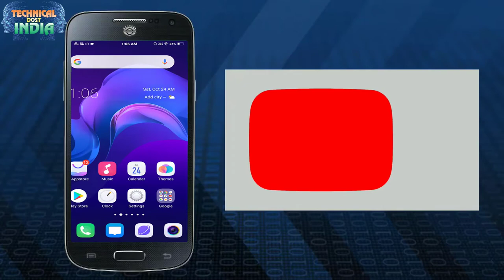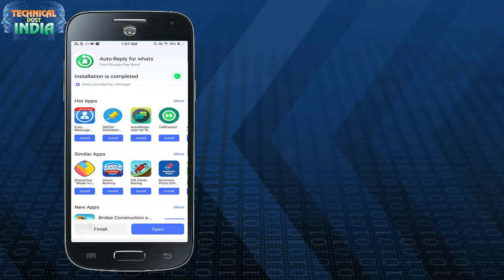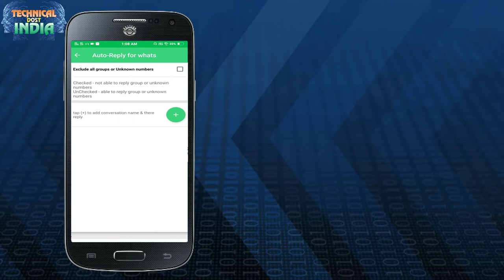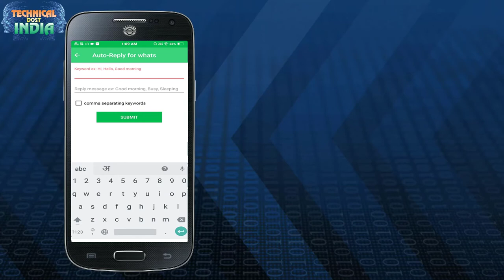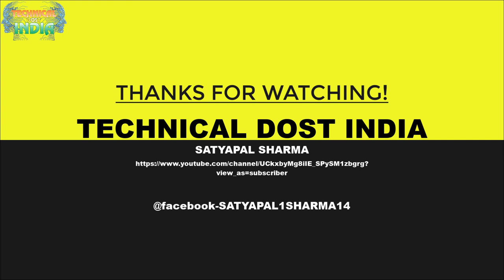आप का whatsapp खुद अपने आप करेगा Reply ||Auto Reply For Whatsapp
01  आप अपना Android App कैसे बनाये ?सीखे कुछ ही मिनट में||How To Create a Fantasy Android App free
02  अपने फ़ोन में सिम के contacts show कैसे करे साथ में ||Automatic call recording कैसे करे ?
03  Computer,laptop के Desktop पर Hidden Folder कैसे बनाये?||सीखेकुछ ही मिनट मेंHow To Hidden Any Folder
05 फ़ोन को शर्ट की पॉकेट में क्यों नहीं रखना चाहिये जानिये इस वीडियो में ||क्या क्या नुकसान होते है
06  अगर आप फेसबुक चलाते है तो ये 5 गलतिया कभी ना करे ||If you run Facebook never commit these 5 mistakes
07  Computer,Laptop Me Wifi Ka Password Kaise Pta kare Network Icon se ||wifi का पासवर्ड कैसे पता करे ?
08  Windows 10 की Image कैसे Download करे|| Windows 10 Activator|| Pendrive ko bootable कैसे करे जाने
09  Transfer all Contacts Ek Phone Se Dusre Phone Me Kaise Kare?||कांटेक्ट Noको एक फ़ोन से दूसरे कैसे ले
11 आप अपना ios App कैसे बनाये ?सीखे कुछ ही मिनट में||How To Create a Fantasy ios(i phone) App free